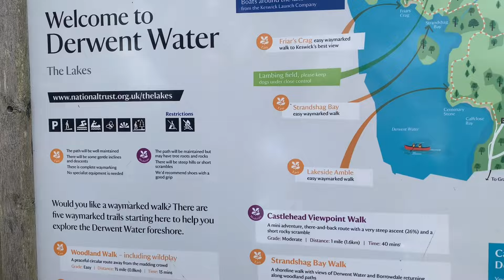Derwent water trails walk and Lodore water falls in Lake District#uk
Derwent water trail walk is very beautiful area around the lake and it is very dog and child friendly. You can take children strollers or even wheel chairs there. It is 10 miles long walk and we did a bit longer to see the Lodore waterfall nearby. It is a beautiful Waterfall and there is some restaurants, hotels near it. We really enjoyed the walk and I hope you all will enjoy with us.